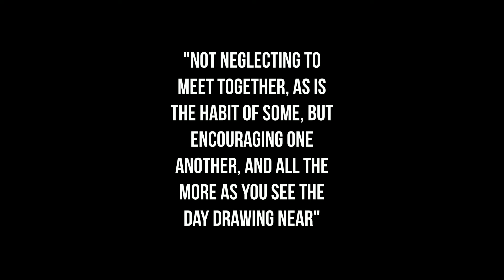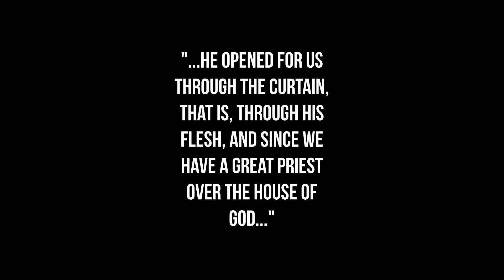Distancing Ourself From Church in 2020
Will 2020 be the year?